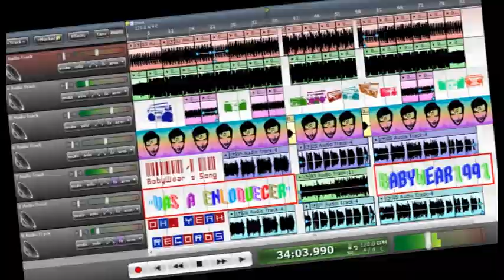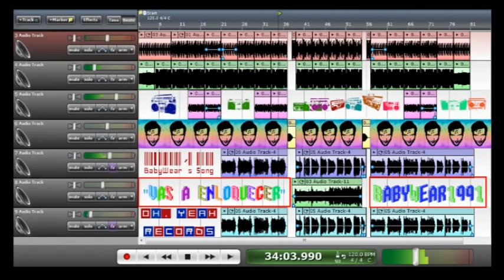ModBer - Vas a enloquecer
ModBer´s New song  "Vas a enloquecer".
(Mis duros inicios en la música electrónica :P).
By ModBer (Jose Luis Modroño Berdiñas).